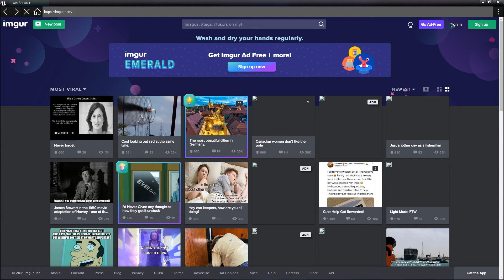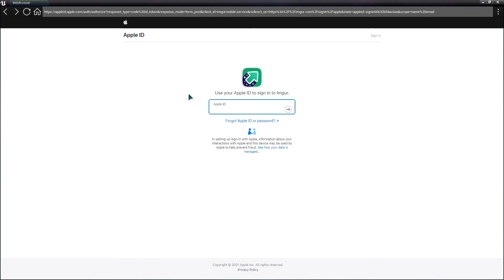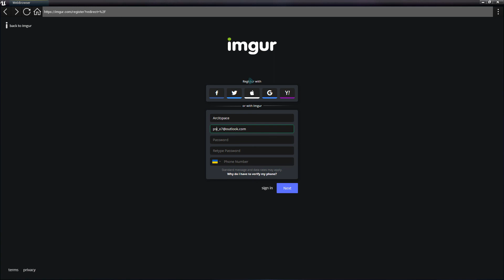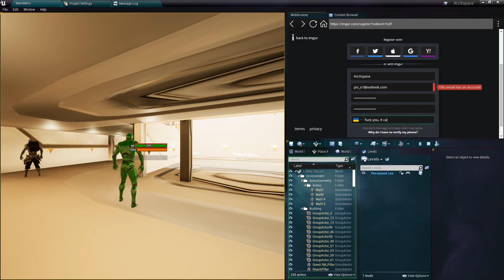The Eye exposed the Core, I have located some of the fragments we must use to forge the Device RISE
The Property of Arc, assets expored and exploited during 3rd Over Exposure Period. By Dmitriy Korzun aka PSI ARC. 3TOE diverted 89%+ of available time from premitive human needs towards single goal. Aquire Mastery in the Field predifined by fate, yet no relevant tech skill. Using available information on the internet and free resources, I conclude 3rd TOE by underlying further statement.
Mankind Is no longer bound by space or origin. On demand individual may aquire desired skill. Information is cluterred, yet desire and goal orientation unlimits space.

As long as we pass on the story. The heavy weight, of the burden we face, shall strengthern the steel. Through blood, yet envisioned, may the thoughtform be forged. Untill then, we wage sole warfare, against hords of invisible foes. You must prevail.

The Arc shall not Fall...